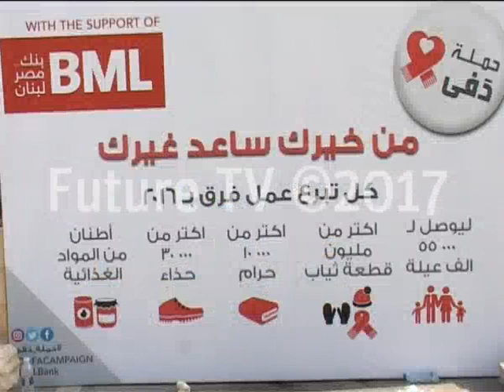للسنة الثالثة.. هكذا انطلقت حملة "دفى"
بهذه الاجواء الإيجابية انطلقت حملة دفى للسنة الثالثة على التوالي.